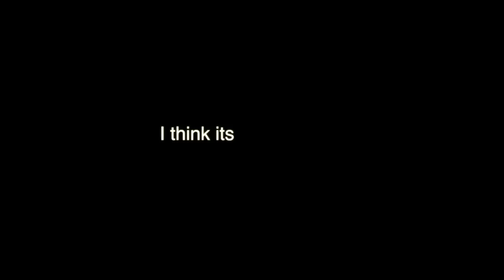Massive Engine Failure on the Retired Coast Guard boat..(Costly Mistake) *FIRE*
Book a fishing trip with Capt. Vincent Sabatella!!

My Giant Turbo Diesel Boat Had a Massive Failure.. (Costly Mistake) *FIRE*

MB017JRVJRYCWP3